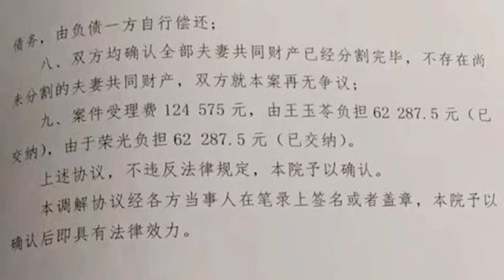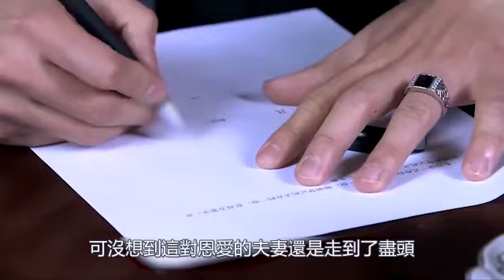于榮光：超級反派專業戶，一度碾壓李連傑，晚年被嘲爛片王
他帶著肝癌晚期父親無節制飲酒，被人怒斥沒人性 不孝子，一個謊言 卻為父親續命了七年，他是最狂妄的反派，墨鏡一戴誰也不愛 ，風頭曾經蓋過李連杰，反派形象深入人心，是許多人的童年噩夢
He brought his father with advanced liver cancer to drink unrestrainedly, and was scolded by others for being inhuman and unfilial, but a lie continued his father's life for seven years. He is the most arrogant villain. He doesn't love anyone when he wears sunglasses. He once outshone Jet Li in the limelight. The image of the villain is deeply rooted in the hearts of the people and is the childhood nightmare of many people